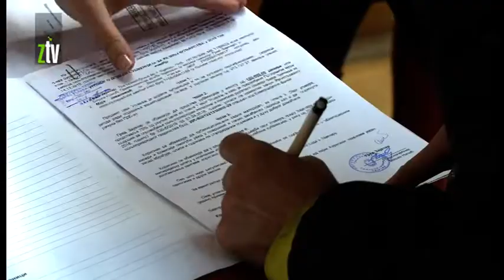Zaječarski voćari dobili subvencije od grada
U gradskoj upravi u Zaječaru danas su potpisani ugovori sa voćarima koji su od grada dobili subvencije za jesenju sadnju voćaka. Ugovore je sa gradom potpisalo 26 poljoprivrednika a ukupna vrednost pomoći voćarima sa teritorije grada, koja je obezbedjena iz gradskog budžeta je 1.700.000. dinara